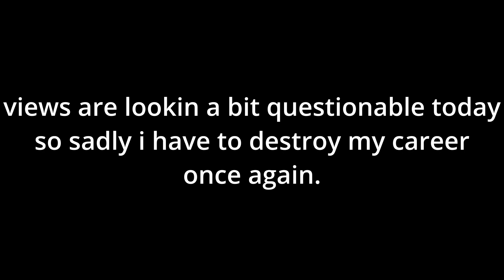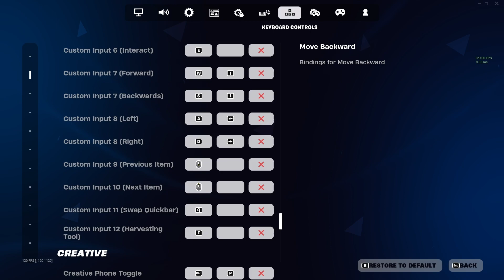I Used The Wrong Song For This Montage😅+ The Settings That Made Me Faster Than Ryft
Comment "ooh ooh aah aah" if you like chicken nuggets or want to feel the touch of a woman😪.

I post fortnite content frequently and stream almost daily, A follow to my twitch and a sub here would be really appreciated.

Joining my discord would be appreciated too🥵

Tags Ignore:
NEW* BEST Keyboard + Mouse Settings + Sensitivity (PC FORTNITE Chapter 5 Season 1) AIMBOT SETTINGS

The NEWEST BEST Keyboard and Mouse Settings for the New Fortnite Season Chapter 5 Season 1
Og fortnite
best fortnite settings season 1 keyboard and mouse, best fortnite settings season 1, best fortnite keyboard and mouse chapter 5 season 1, best fortnite mouse and keyboard settings season 1,